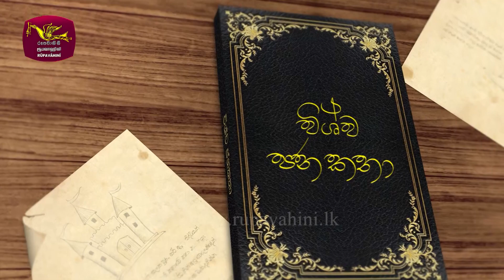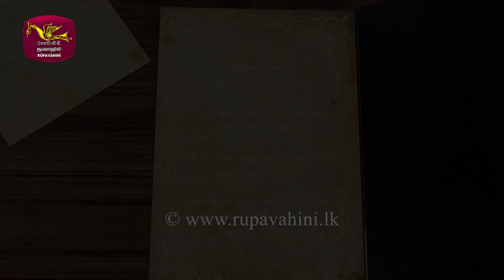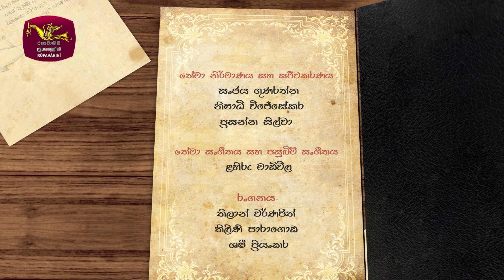විශ්ව ජන කතා | Vishwa Jana Katha | දොම්පෙට යන පාර | Ep 9